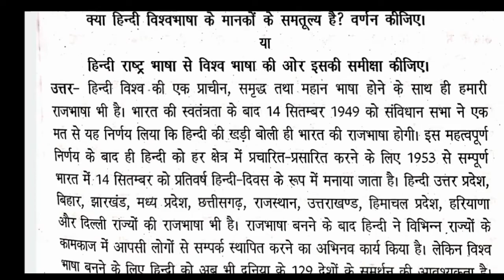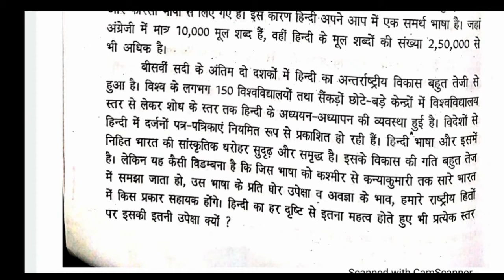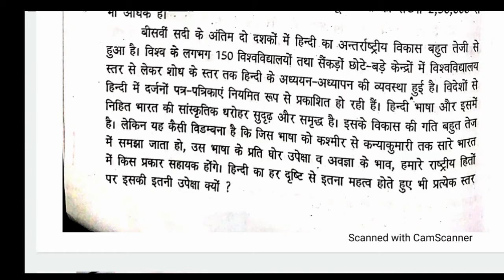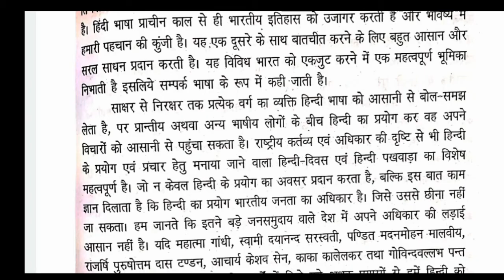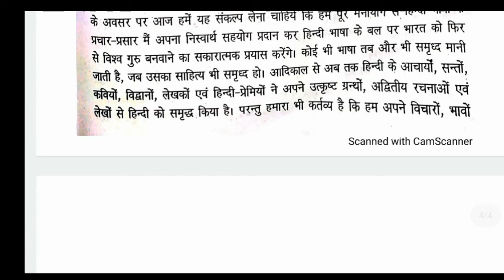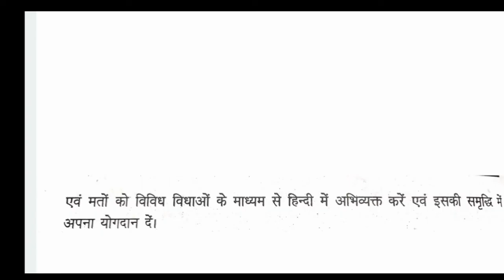Ba Semster 6 Hindi hons core 14 chapter 1 ।। राष्ट्रभाषा से विश्व भाषा की ओर समीक्षा करे।। Ru